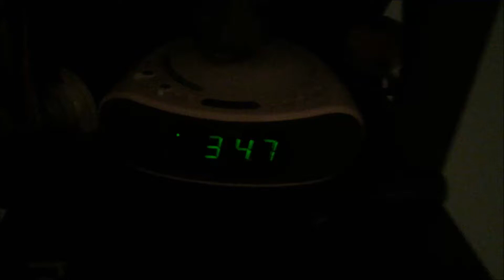I Left for Vacation